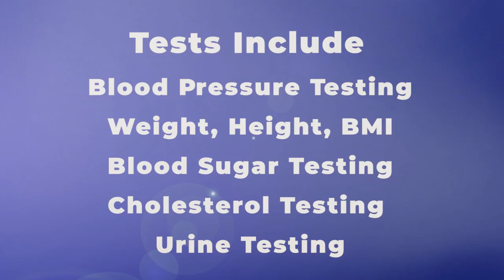Ministry of Health and Wellness Step Survey Public Service Announcement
Ministry of Health and Wellness Step Survey Public Service Announcement (English)